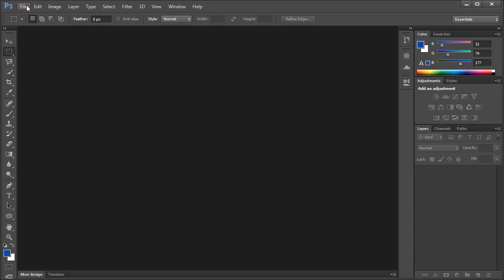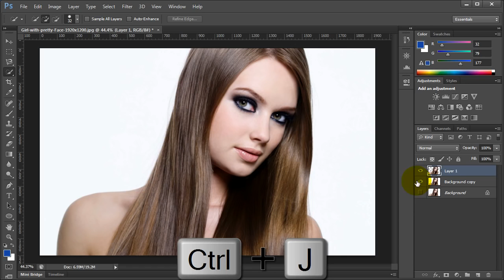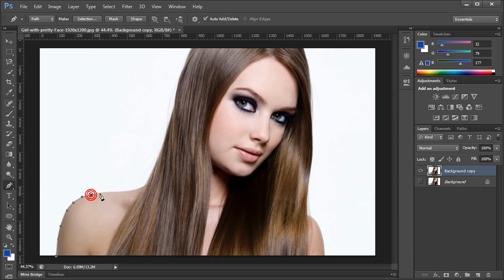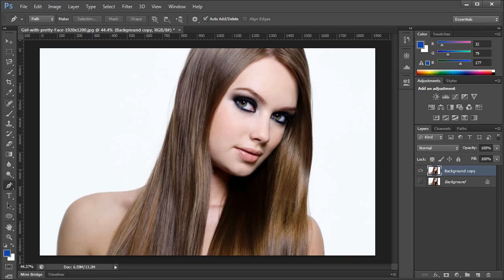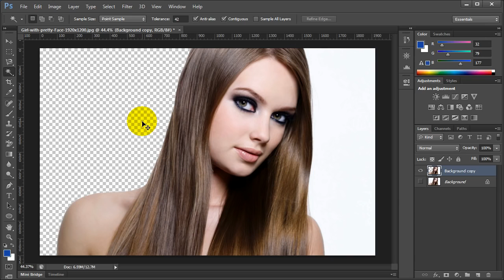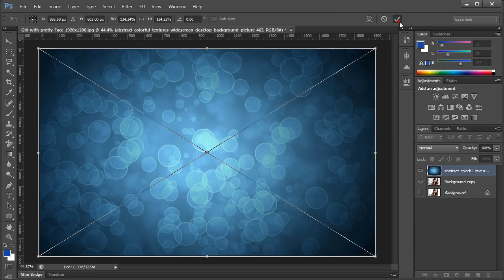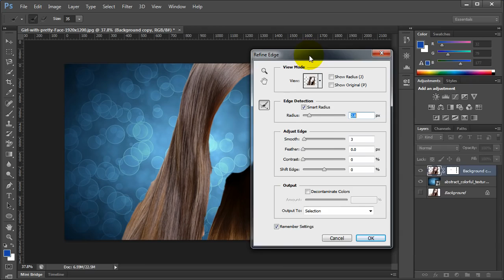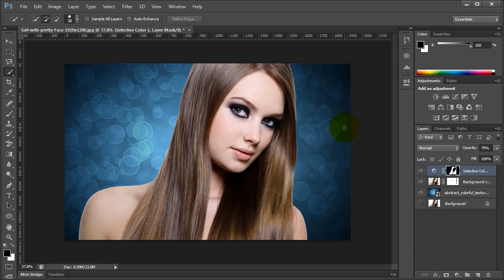Adobe Photoshop CS6 Change Background Remove